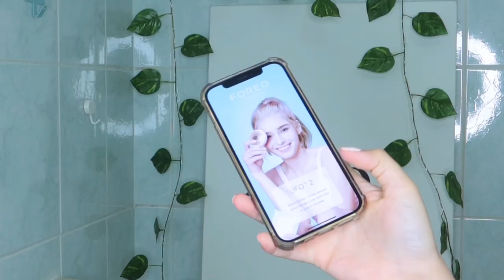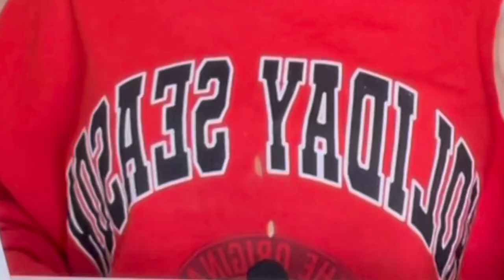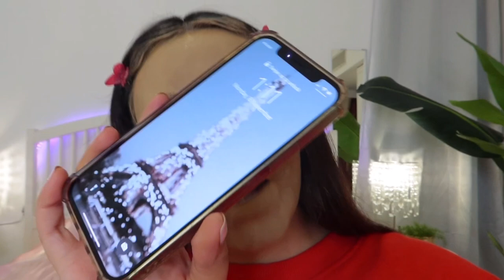حطيت 1000 طبقة من الفاونديشن و الباودر!! دمرت بشرتي…😨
تحدي حطيت 1000 طبقة من الفاونديشن و الباودر😱

: Noon استفيدوا من الخصومات على منتجات فوريو على ✨💕